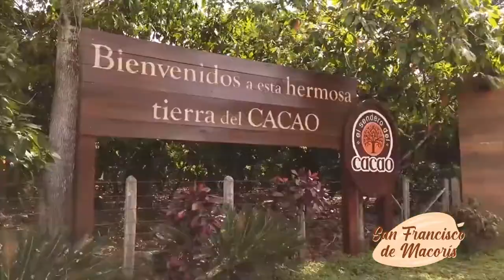Reportaje: Desarrollo económico de San Fco. De Macorís